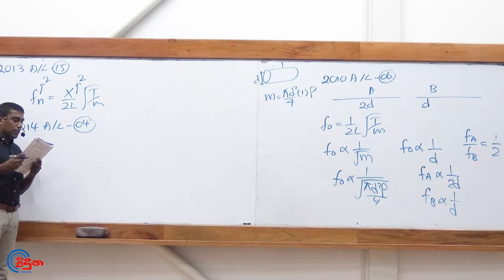G.C.E. A/L Physics 2014 (Question 04) | භෞතික විද්‍යාව පසුගිය විභාග ගැටළු විවරණය